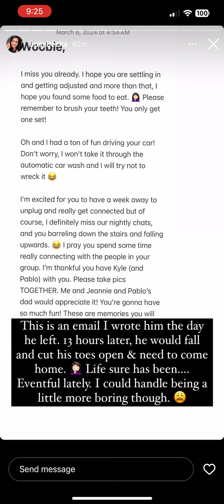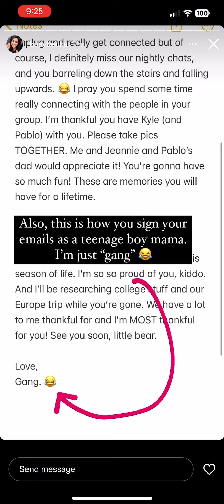March 10. DR Rescue Mission Pt 1. The Extraction